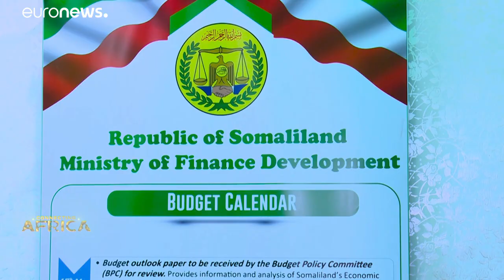Global gateway: Somaliland upgrades its window to the world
A plan to expand the port of Berbera promises to turn Somaliland into a global shipping hub and unlock its massive potential.  …